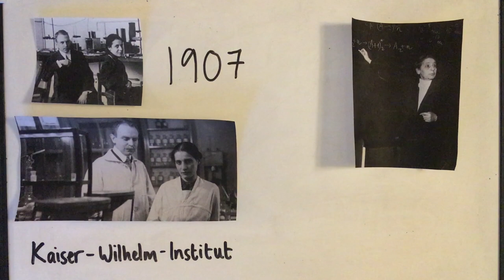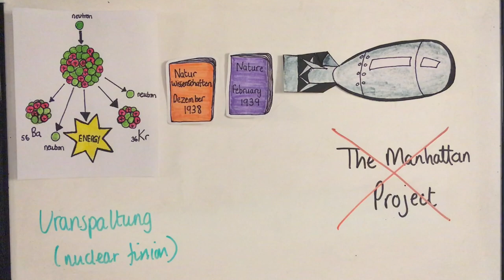Lise Meitner: Unsung Heroes of Science 2019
By Abinaya & Fiona from Coventry